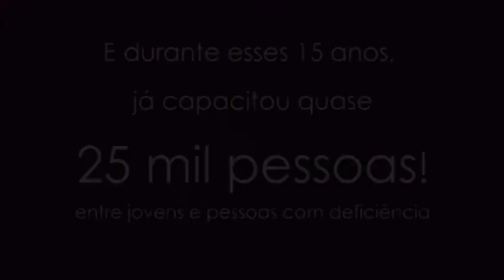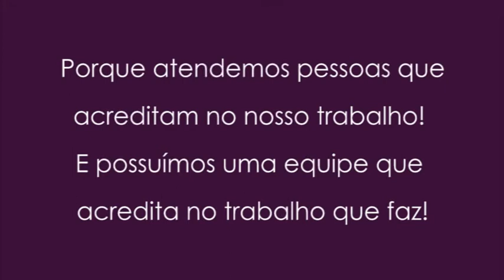Natal IOS - Juntos com você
Neste Natal, doe oportunidades!
O IOS precisa de sua doação para comprar 400 kits didáticos para as aulas do próximo semestre. Não deixe de participar, precisamos de sua ajuda para continuar transformando cidadãos através do conhecimento!